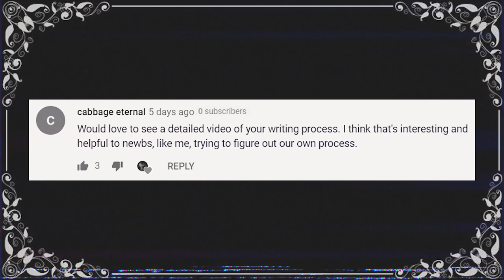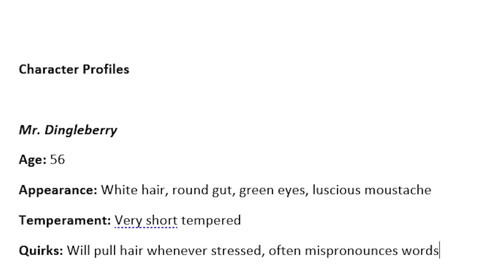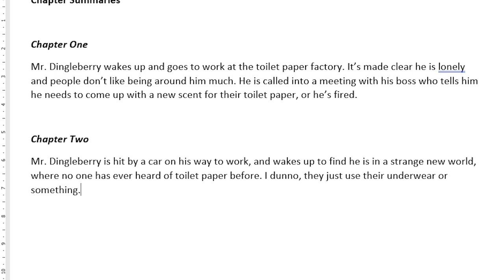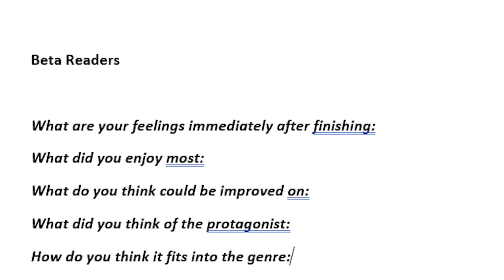My ENTIRE Writing Process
As requested, here is a breakdown of how I would write a book, from A to Z
(Open Me)